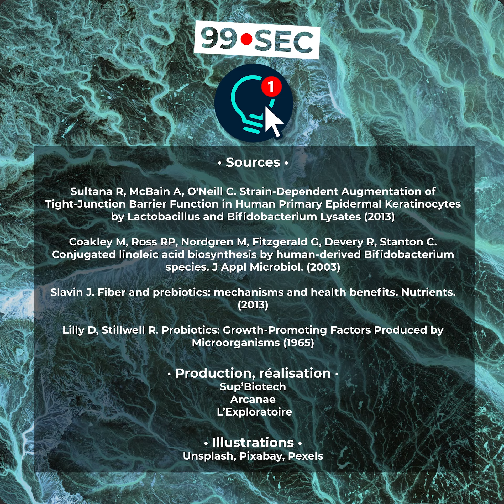99 secondes - Comprendre le Bifidus